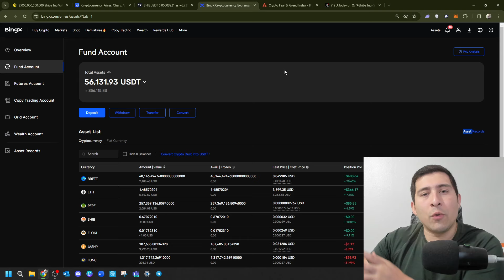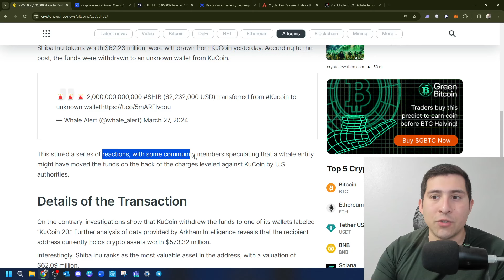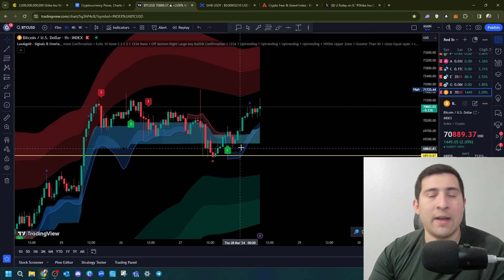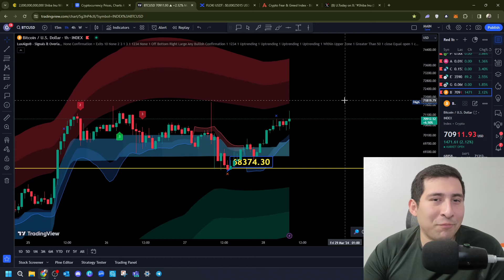SHIBA INU COIN Investors I WAS RIGHT! 2 TRILLION SHIB NEWS ALERT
✅ BUY Crypto.com CRO NOW! Use CODE: Oscar